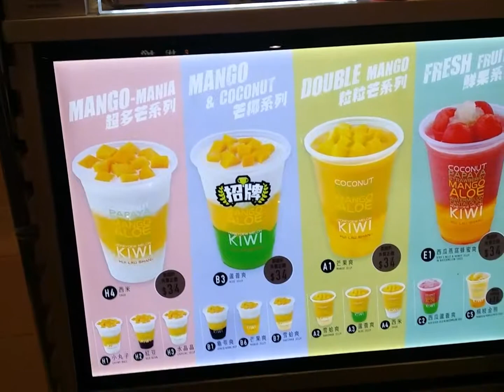홍콩몽콕야시장 망고쥬스